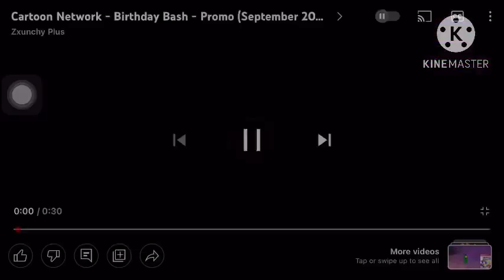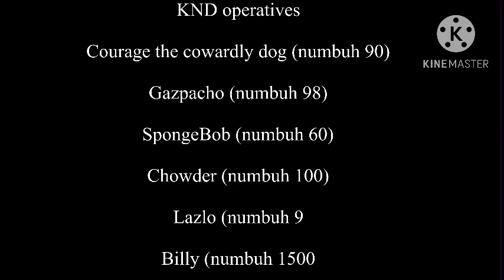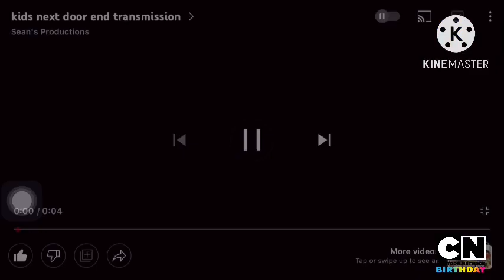Codename: Cartoon Network/Nickelodeon season 2 episode 14: operation: MIND/GCMM Cartoon Network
After Dudley Hallucinate yesterday Finn decided to visit him and take him to the candy kingdom fallout shelter when Dudley got back

He saw panini going to attack kitty Dudley save his partner with his telekinetic arm